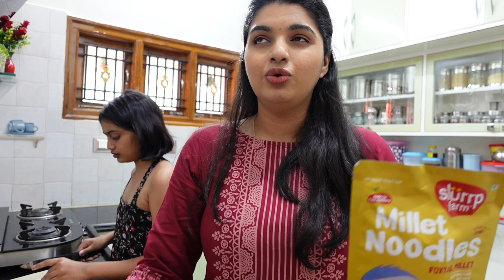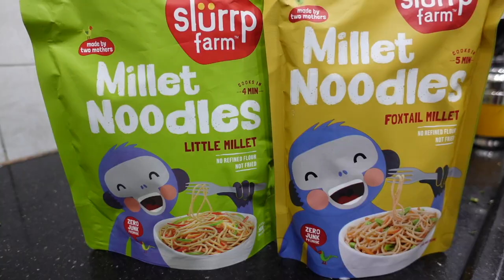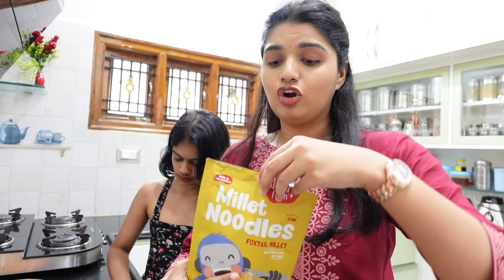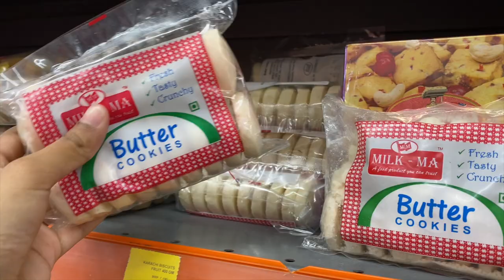Dolly Day to Evening vlog *Kids Version*|Raw&Real Life Routine|Cooking with Dolly🍜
It’s always a struggle for mothers to get their kids to eat healthy food, right? But Slurrp Farm has made it so easy with its super yummy millet noodles! These millet noodles have no maida, and are made with nutritious foxtail and little millets. They are baked and not fried, and have no oil at all. Even the spice mix that comes with them is all-natural and has no refined sugar.

Slurrp Farm is a brand made by two mothers who aim to provide healthy, yummy, and natural food for children. Their products have - NO maida, NO preservatives, NO trans fats, and NO artificial colours or flavours.

• MY VLOGGING GEAR :

• Laptop I use

• Tripod I use

XOXO
Juhith Vlogs